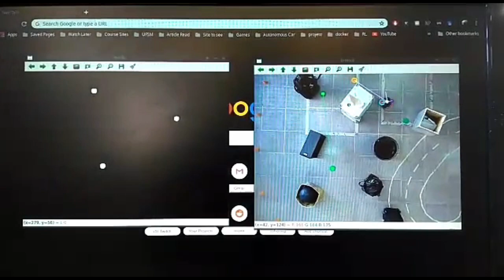DeepRL for Navigation of Mobile Robots - Real Environment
Paper accepted at Journal of Intelligent & Fuzzy Systems